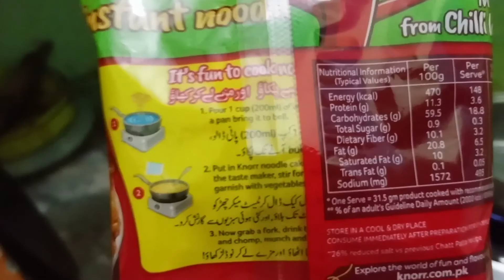Mitti Ke Bartan🙂 |Mast Vlog |Ep -7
AJ KE VLOG ME MITTI KE BARTAN DIKHAENGE AB M KOSHISH KARUNGA DAILY VLOGS BNANAE KA TO BANE RAHE PAK VLOG KE SATH

Vlog 7 and 6October2021 Mast vlog hai guyz check out.

Pak Vlog

PAK VLOG

pak vlog

PaK VlOg